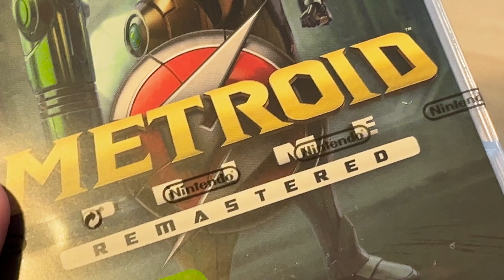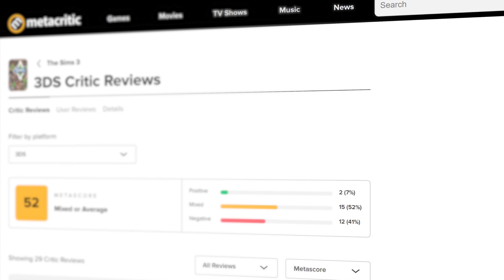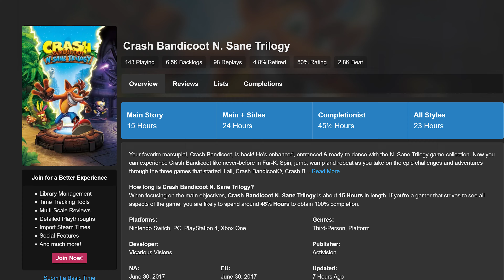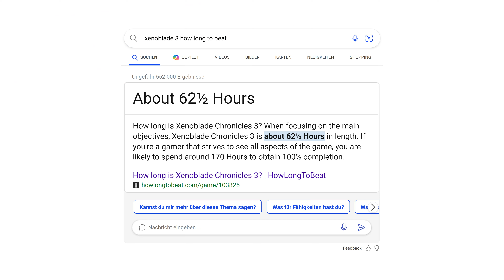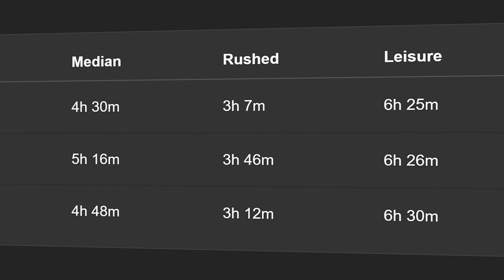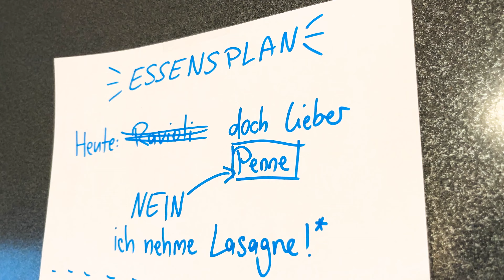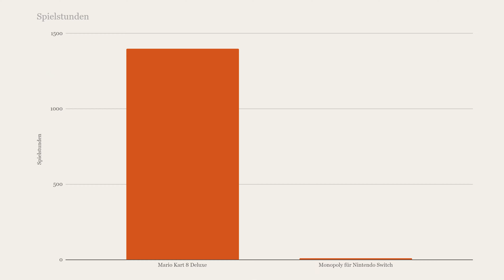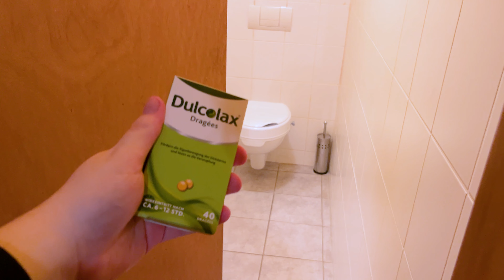Werde ich je ein ECHTER Gamer sein? | baLANDor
In 1400 Stunden hätte ich vieles machen können - z.B. WarioWare: Get it together! 560x durchspielen.

New Super Mario Bros. Wii - Airship Boss (Bowser Jr.)
Octopath Traveler - Battle II
Pokémon Sun & Moon - Battle! Rival Gladion
Sonic & Knuckles - Death Egg Zone (Act 2)
Zelda II: The Adventure of Link - Overworld Theme
Pokémon Diamond & Pearl - Lake
Mario Kart 8 Deluxe - Booster Course Pass Staff Roll